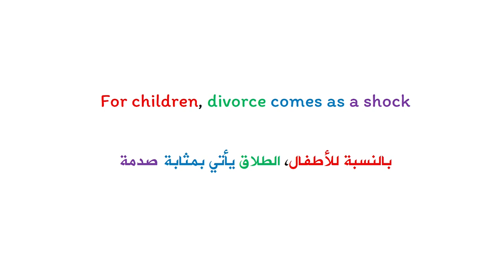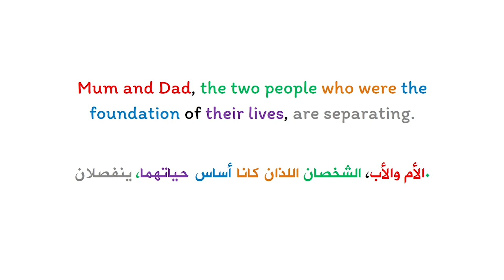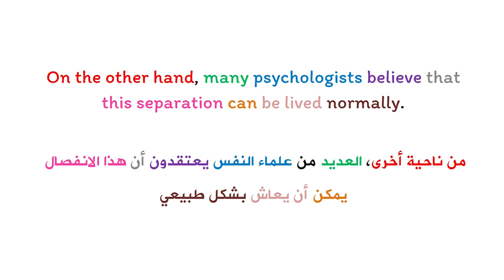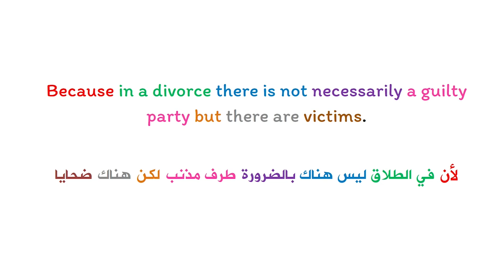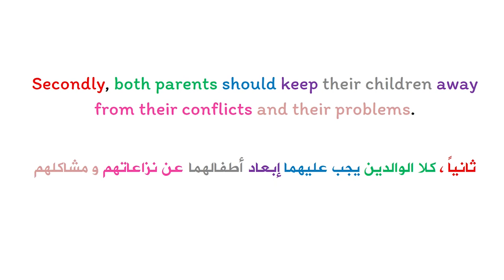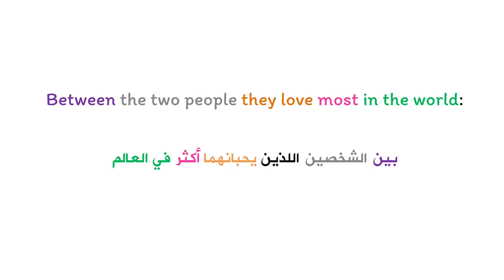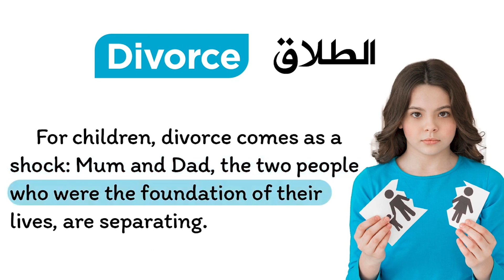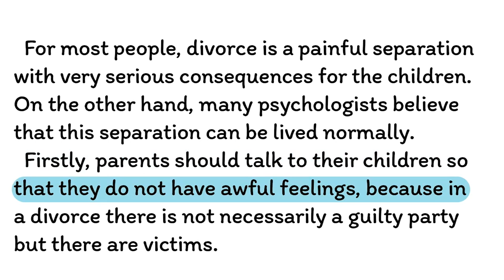تعلم اللغة الانجليزية من خلال النصوص المترجمة || Learn English : Listening and Reading Practice